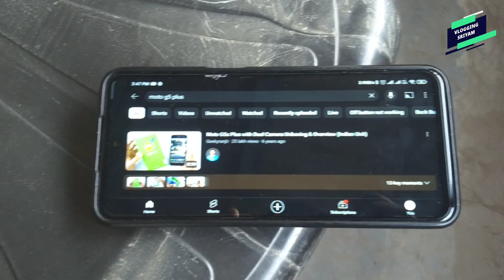A Tribute to my Phone MOTO G5 PLUS ll My motivation for YouTube and Filmmaking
This video is a Tribute of my phone who motivates me to make videos on YouTube, help me alot during my study time and serving for 7 years without a single servicing.

Bilkul free hai ek paisa nahi lagega PROMISE ☺️

About me :- My name is Shubham sriyam and i belong from Madhubani Bihar. I am a student of BBA and like to make YouTube videos. Kyuki kalakari ka keeda apne andar hai usi ko nikalne ke liye mai vines and vlogs bananta hu.So bas yehi hai meri kahani 😊

Mic :- boya MM1, Grenaro Wireless mic
Light :- Ulanzi VL49 RGB
Tripod :- adofys gorilla pod, photron steady 450
Editing software :- powerdirector cyberlink for android

Lifestyle vlog
Bihar lifestyle vlog
Casual vlog
Daily vlogs
Madhubani vlogs
Mithilanchal vlogs
moto g5 plus
moto g5 plus in 2023
moto g5 plus stock Android
android 10 on moto g5 plus
motorola new phone
storytelling